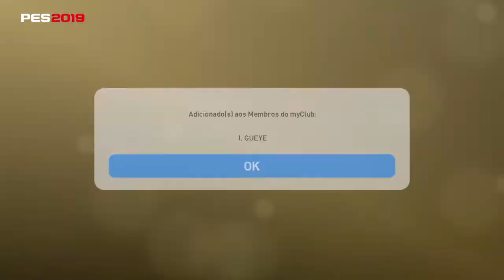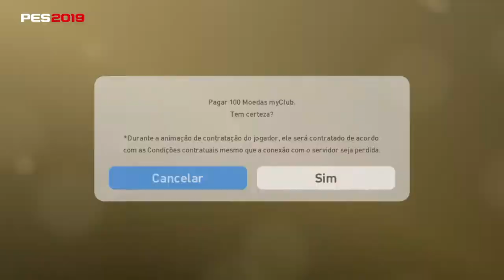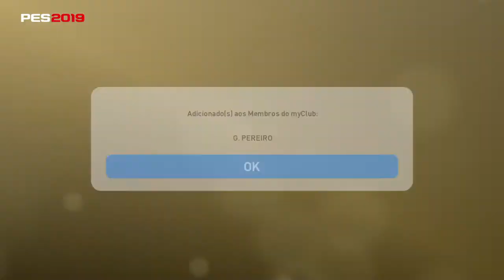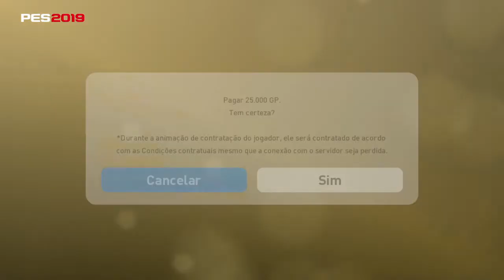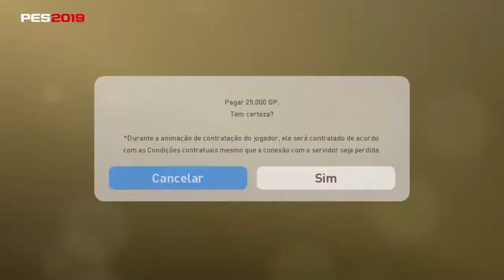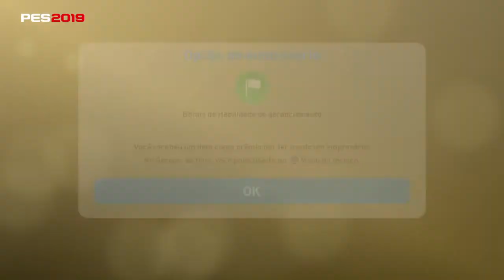PES19 - PACK OPEN - JOGADORES DESTAQUE E 125 MIL GP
O IMPORTANTE É SE DIVERTIR!

ultimo video!!!